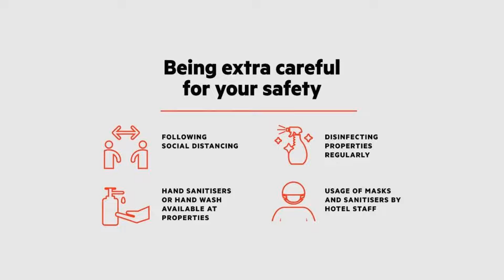OYO 8219 Hotel Manan, Bhopal, India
About Property:
OYO 8219 Hotel Manan is set in Bhopal, within 8 km of Van Vihar National Park and 9 km of Museum of Man. Featuring a 24-hour front desk, this property also provides guests with a restaurant. The accommodation offers room service and a shared lounge for guests.
The units come with air conditioning, a TV with cable channels, a fridge, a coffee machine, a bath or shower, a hairdryer and a wardrobe. At the hotel, all r...
Property Type: Hotel
Address: 80Ft Station Road Saibaba Mandir, Near Dargah, Shivnagar, Hinotia, 462010 Bhopal, India
Searching For
1. OYO 8219 Hotel Manan - Bhopal - India
2. OYO 8219 Hotel Manan - Bhopal - India Address
3. OYO 8219 Hotel Manan - Bhopal - India Rooms
4. OYO 8219 Hotel Manan - Bhopal - India Amenities
5. OYO 8219 Hotel Manan - Bhopal - India Offers and Deals
Audio Credit:
Track Title: Reasons To Hope
Artist: Reed Mathis